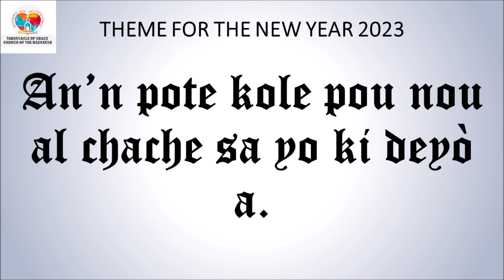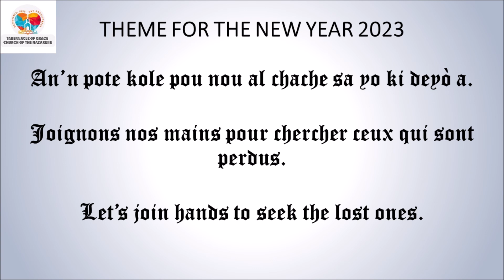DEVOSYON MIDI / MID-DAY DEVOTIONAL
DEVOSYON MIDI

*Ezayi 55:1-2*
Vini non, nou tout ki swaf dlo. Men dlo! Vini non, nou tout ki pa gen lajan, nou mèt vini. Achte manje pou nou manje. Nou pa bezwen lajan! Achte diven ak lèt pou nou bwè. Nou pa bezwen peye! Poukisa n'ap depanse lajan achte manje ki pa ka fè anyen pou nou? Poukisa n'ap depanse lajan travay nou pou bagay ki pa ka plen vant nou? Si nou koute byen sa m'ap di nou la a, n'a manje sa ki bon. N'a pran plezi nou nan manje bon kalite manje.
*Panse jounen an:* Vini bwè nan sous la, ou pa’p janm swaf ankò.